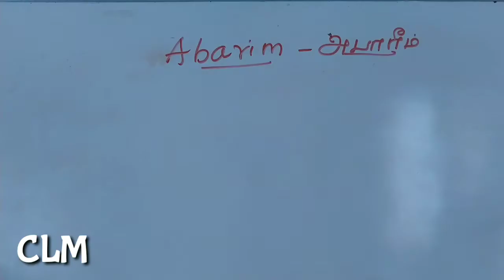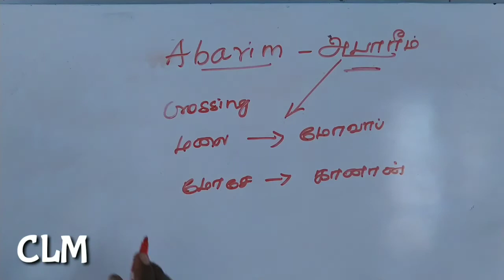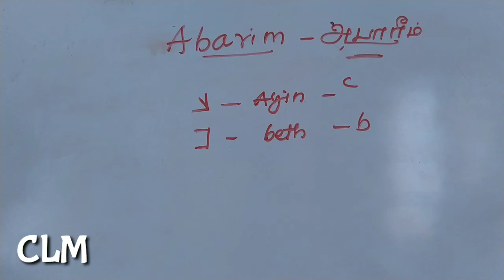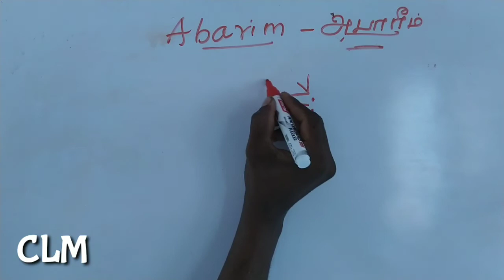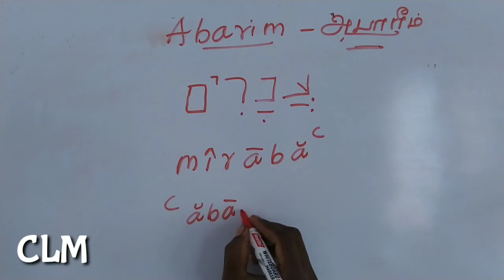Meaning of the name Abarim | அபாரீம் | Bible Names in tamil | Hebrew | English | CLM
The name Abarim  meaning:
Regions Beyond, Crossings

The name Abarim in the Bible:
Abarim is the name of a mountain or mountain range in the vicinity of the Plain of Moab, just east of Israel (and "east" or קדם, qedem, also means "prior in time"). This mountain is so very special because Moses was given a birds-eye view of the promised land of Israel (Numbers 27:12, Deuteronomy 32:48-52). After he had seen it he was 'gathered to his people' and he was never to enter what he had seen and towards which he had led the people for forty years of suffering and wars. The reason that Moses could not enter was that he had struck the water-giving rock at Meribah with his rod (as he was told to do before — Exodus 17:6), while he was this time told to speak to it, while holding on to his rod.

The water-giving rock is an open allusion to the Messiah (and the name of Moses' successor Joshua is the Hebrew form of the Greek name Jesus) and striking it comes very close to the way Jesus was treated before his crucifixion. The task of Moses was to verbally surrender the Law of God to humanity, and any show of physical force in this regard is both severely tempting and highly corruptive. Still, Moses, the friend of God and the embodiment of the Torah, was kept in God's ultimate esteem. When he died God himself buried him in the valley in the land of Moab (Deuteronomy 34:6), close to Mount Abarim. Moses' body was even such a prize that none less than Michael the archangel and the Devil entered into a dispute over it (JUDE 1:9).

We have chosen the name Abarim Publications (after Jeremiah 22:20) because we understand that neither our work, nor what we have seen, nor that we have seen, is salvific. What we do belongs to the wilderness years; no one has ever been reasoned into either the Promised Land, heaven or the New Creation.

But the Law of God is of extreme importance, and the study of it essential, even if it brings us no further than Abarim.